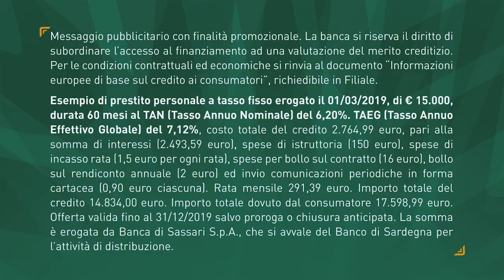LA VERITA' DI MCLEAN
"Niente al mondo è perfetto, le situazioni cambiano, ora sono qui e voglio dare il mio 100%"  - Dinamo Tv ha intervistato in esclusiva Jamel McLean dopo la bella prestazione in Lituania, le voci di questo mese, la vita in Sardegna, i compagni, la coesistenza con Bilan, la fiducia nel coach e nei compagni, ecco la verità di